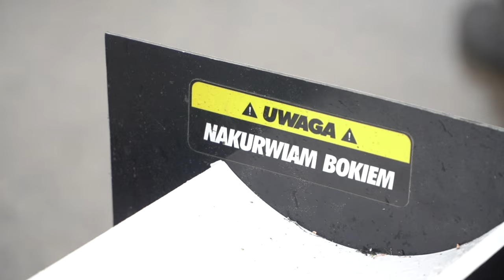TRAILER zawodów PVCDrift14 - WŁODAN MASTERS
UJĘCIA:    @PRZECIECIE oraz @AdamGron33
SĘDZIOWIE:   @AdamGron33 oraz @MotoFretka
SĘDZIA STARTOWY:     @liscar
TEREN ZAWODÓW:        WŁODAN SPEEDWAY